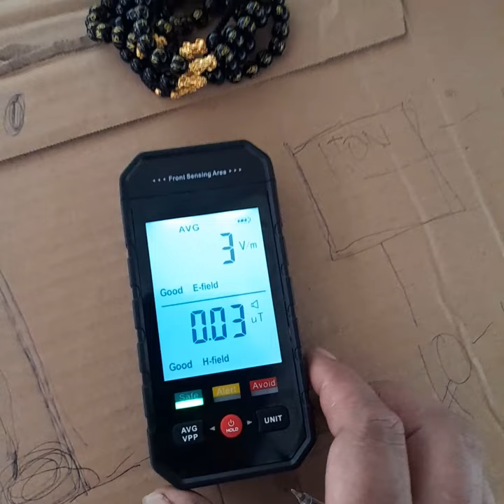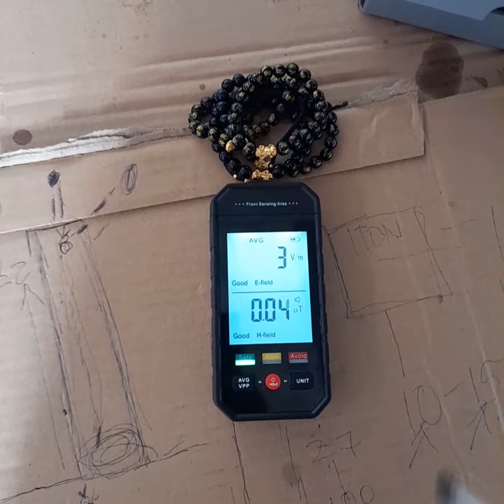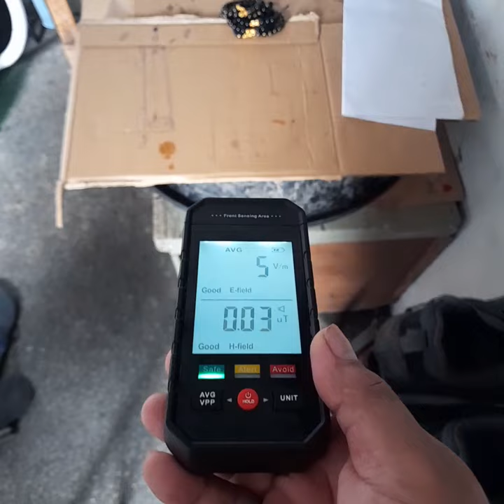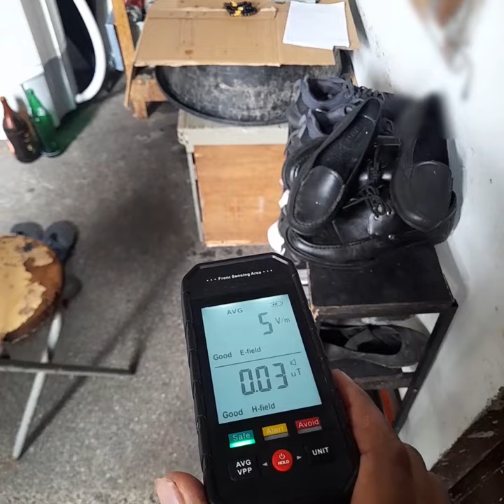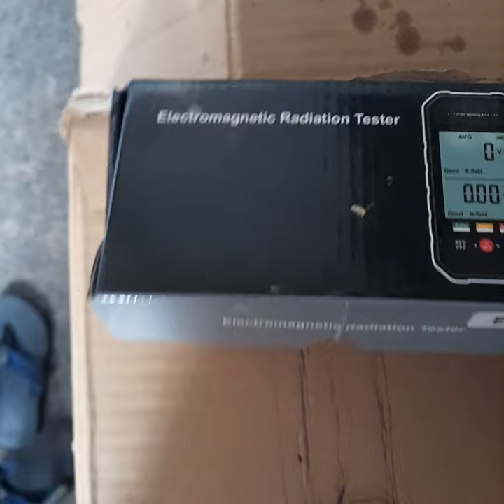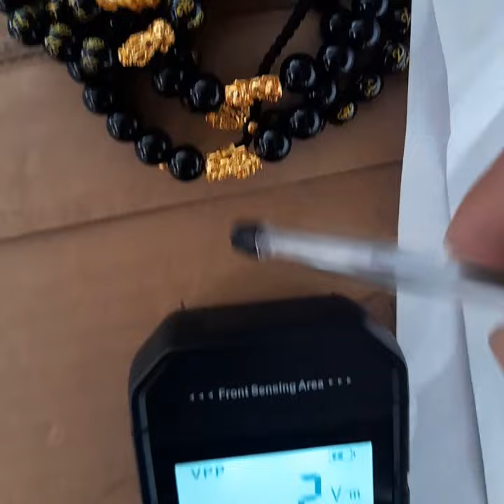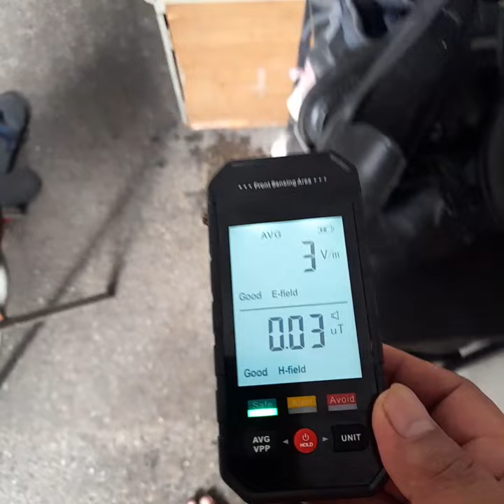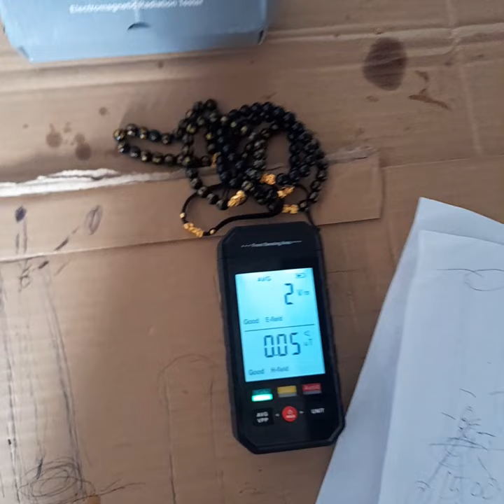Para sa mga walang GOLD SCANNER lecture/guide #66